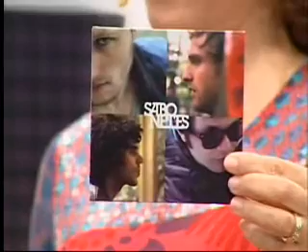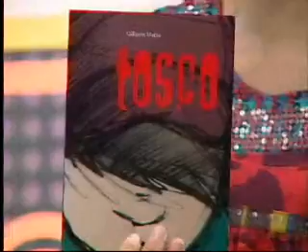Por que tanta violência entre os jovens? Teresa responde ao Câmara Ligada (Bloco 1)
Por que a tolerância dos jovens parece tão reduzida? Por que eles fazem uso da força em vez de resolver as diferenças na base da conversa? Por que os preconceitos são levados aos extremos, chegando ao ponto de por em risco a vida de outras pessoas? É uma questão somente dessa fase da vida ou revela problemas culturais? A agressividade e a violência são diferentes entre meninos de classes sociais ou escolaridades diferentes?
Para responder estas e outras questões, o programa Câmara Ligada convidou a deputada Teresa Surita. Ela falou sobre os projetos que desenvolveu em Boa Vista na época em que foi prefeita da cidade.
Confira!